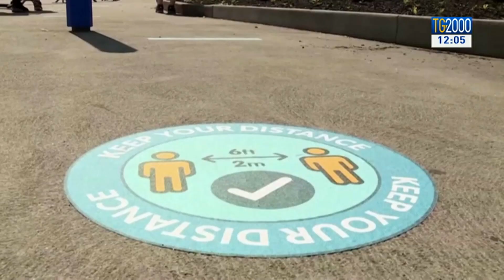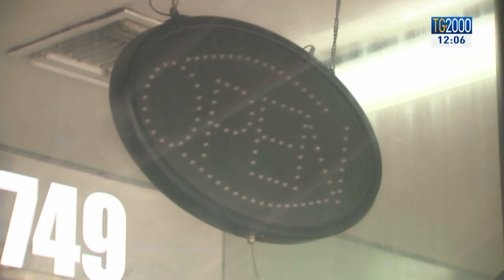Coronavirus, Usa verso chiusure per virus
Negli Stati uniti il giorno più buio: record di contagi. Gli Stati si preparano a chiusure. Una mano a Trump arriva dal calo della disoccupazione. Il servizio di Maurizio Di Schino